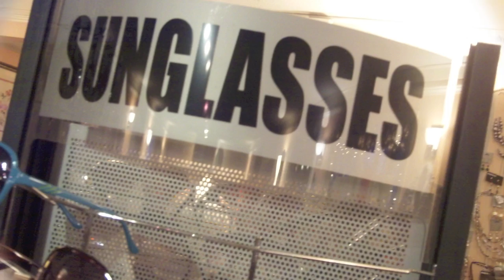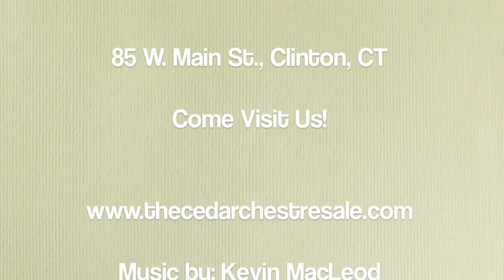Welcome To The Cedar Chest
The Cedar Chest, located in Clinton CT on the Connecticut shoreline is a consignment boutique that's filled with name-brand labels - coats, dresses, designer jeans, short boots, tall boots, belts, jewelry AND home decor.  Take a "sneak peak" at just some of what keeps savvy shoppers coming back day after day for their favorite designers at a fraction of the cost of retail - Armani, Juicy Couture, Coach, BCBG, Chicos, Ed Hardy, Talbots, Coldwater Creek, Michael Kors and more.